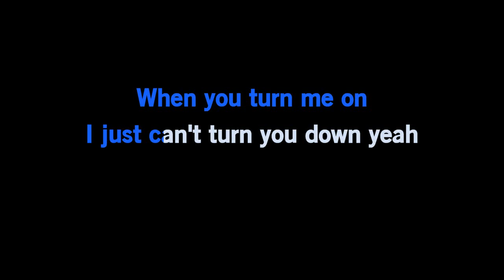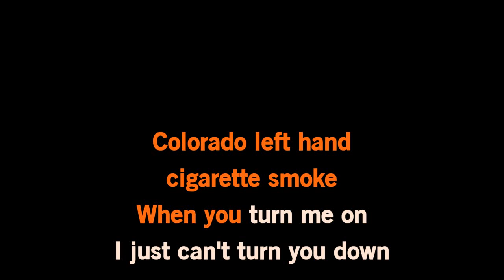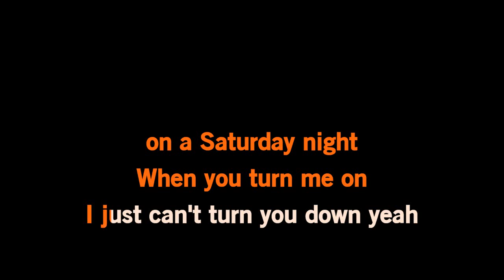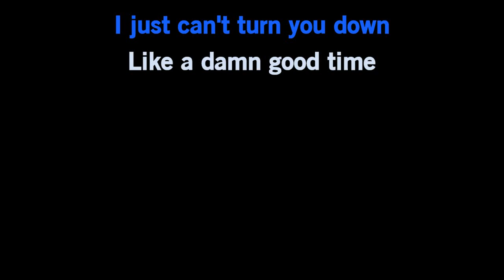Hardy Feat. Morgan Wallen & Zakk Wylde - Turn You Down [Karaoke Version]